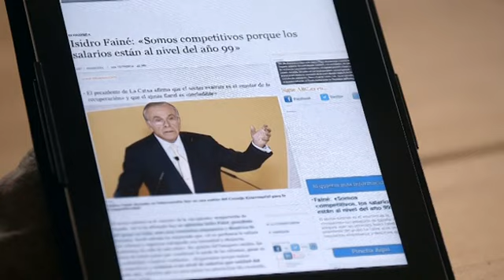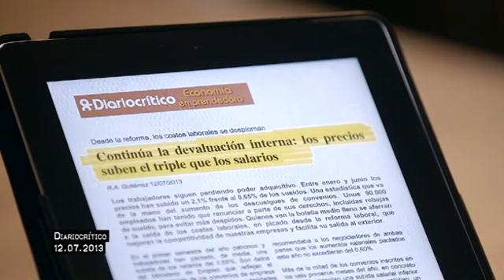Salvados - Fernando Luengo: "La precarización se queda, no se va"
Jordi Évole habla con Fernando Luengo, profesor de Economía de la UCM y miembro de Econuestra, sobre la precariedad en los trabajos. Fernando asegura que el precariado se está consolidando como norma.